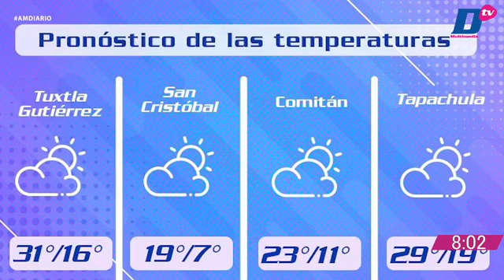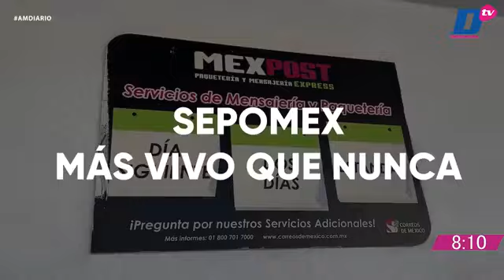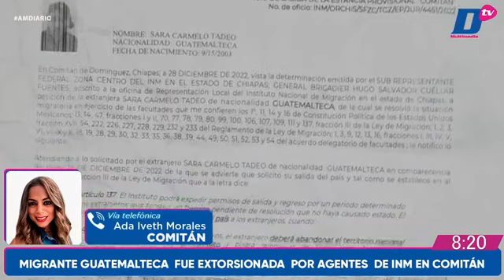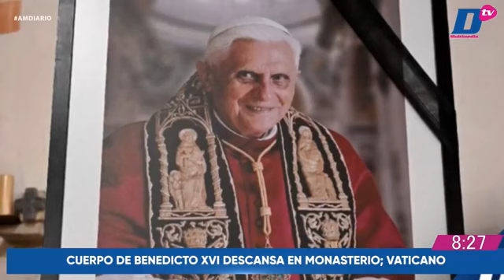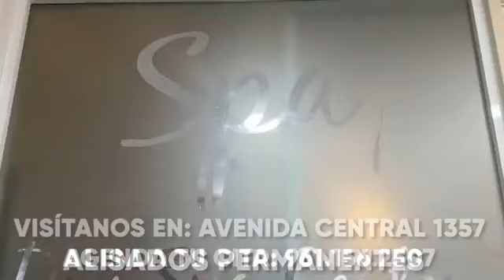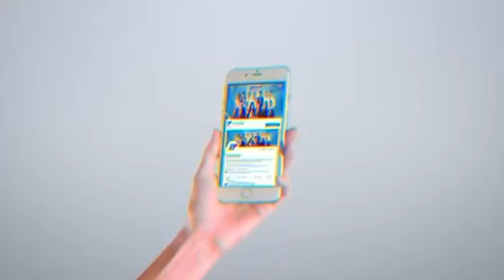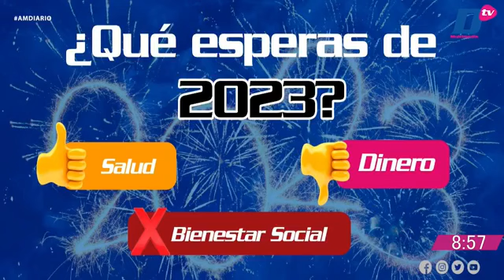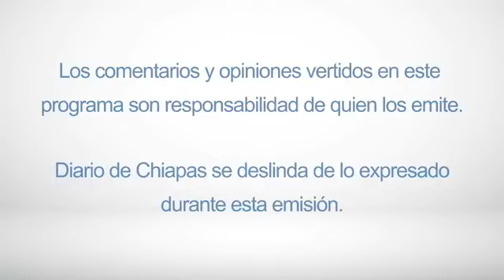En Vivo | Noticiario AM Diario | 2 DE ENERO DE 2023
🔺 KILO DE TORTILLA SUBIRÁ 3 PESOS
🔺 INTENTO DE MOTÍN EN CÁRCEL DE
CATAZAJÁ
🔺 SALEN A CORRER PARA CERRAR AÑO
Transmitiendo en vivo🔵🎥 AM DIARIO con Lucero Rodríguez